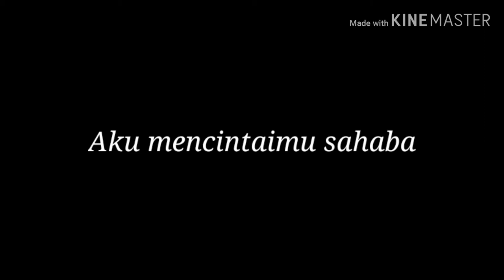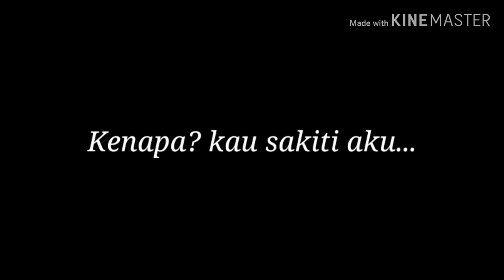Book Trailer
Rahasia Cinta Sukma